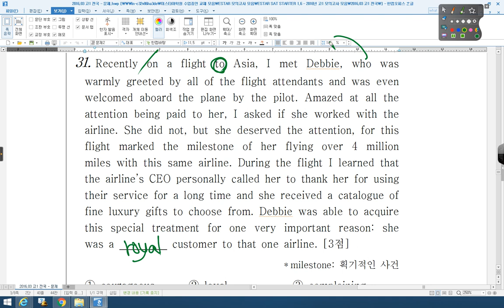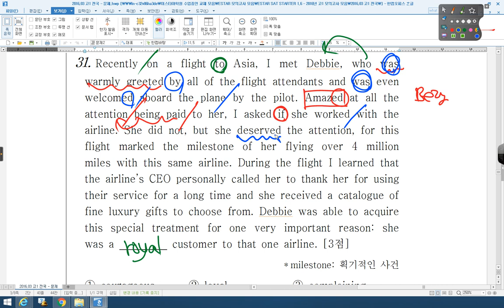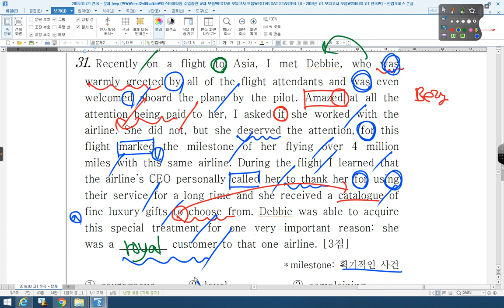2016 03 고1 전국 31번 산본고